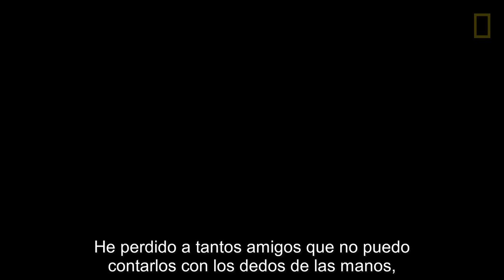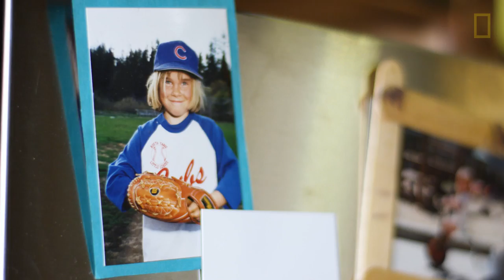Esta esquiadora tiene una misión: mantener a otros a salvo | National Geographic en Español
Michelle Parker creció sin fronteras. A los 16 años era esquiadora profesional. Tras competir varios años en el US Open y los X Games, Michelle cambió del esquí en pista al terreno de alta montaña. Michelle, ahora una de las esquiadoras extremas más versátiles del mundo, se enfrenta a algunas de las montañas más épicas del planeta. Rompe estereotipos de género y demuestra que las mujeres pueden defenderse en lugares extremos. Michelle ha contribuido a inaugurar las clínicas de avalanchas S.A.F.E. A.S. para inspirar a más mujeres a explorar terrenos montañosos de forma segura.